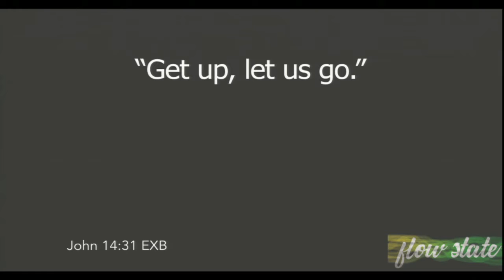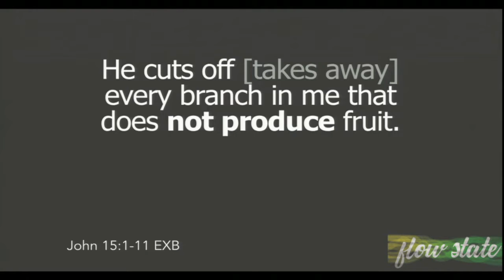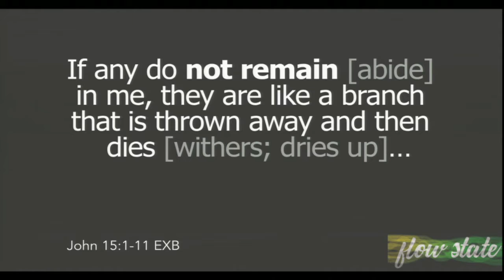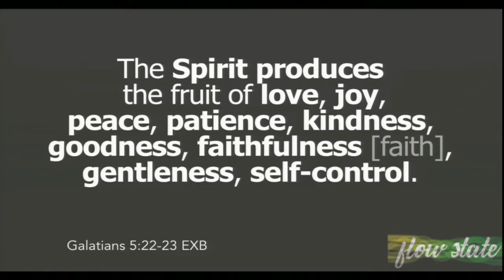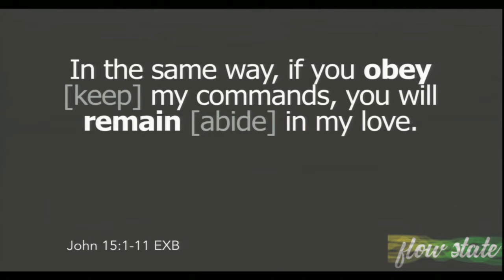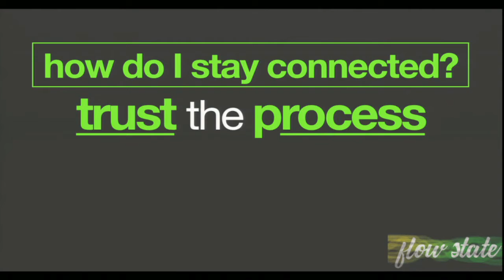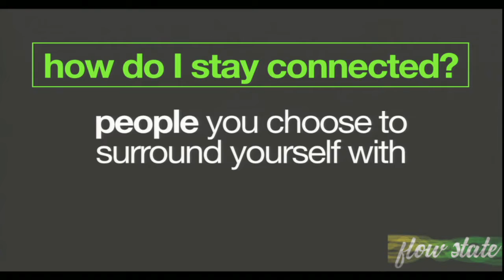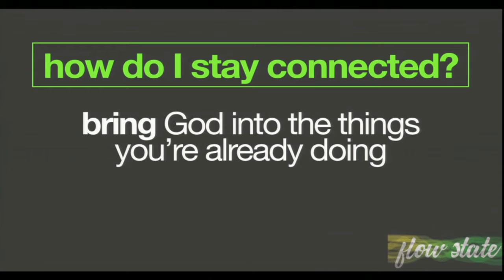flow state - a fresh look at John 15 - part 2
Pastor Mike Speegle, flow state - a fresh look at John 15 - part 2, 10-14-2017